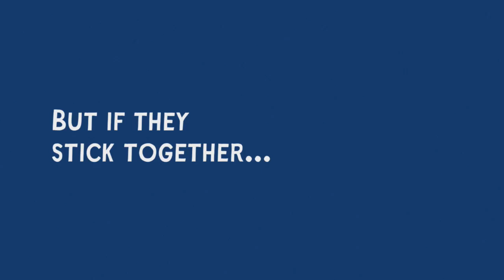NYTVF 2011 Trailer: At Your Convenience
Supah Ninjas' Randall Park and comedian Dwayne Perkins (Comedy Central Presents, The Late Late Show with Craig Ferguson) star in this USC graduate project chronicling the misadventures of lifelong buddies who own and operate a convenience store in a world where crack is whack and believing in tiny horses just requires a little perspective.

Watch the full pilot at the 2011 NYTVF Sept 19-24 in Manhattan.